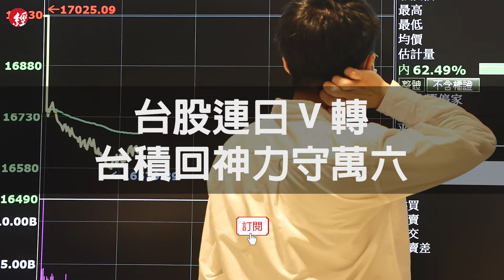台股V轉死守萬六 美國通膨觸頂，最糟的時刻已過？ 專家點出反攻關鍵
近2個交易日台股開盤就跌深重挫，數度跌破萬六大關。不過跌深電子股吹起反攻號角，連續兩天上演V轉秀。台積電2023代工漲價消息，更是激勵多頭氣勢，力守萬六關卡。
專家點出，美國即將在台灣時間11日晚間公布消費者物價指數(CPI)，若通膨情況轉好，美股可望反彈，帶動台股上攻。

台股上演V轉秀　誰在撐盤
這次不再利多不漲，台積電這次漲價有何不同？
反攻關鍵！美國CPI怎麼看？